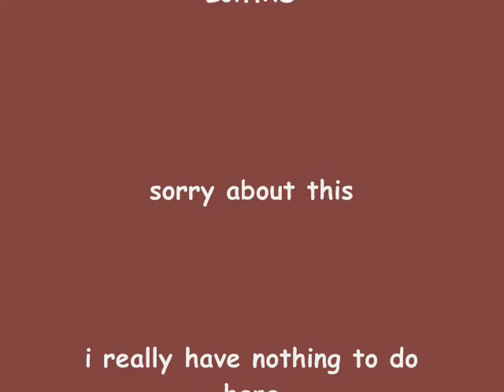on my life...Dave u rock!!!^^v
ahm...eh...dave u rock...really people i really have nothing to do lolxD